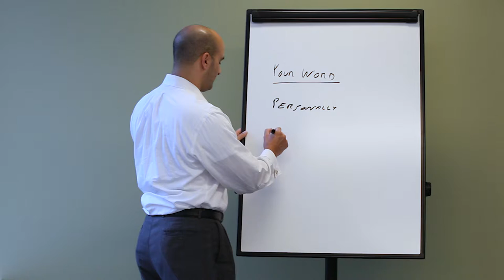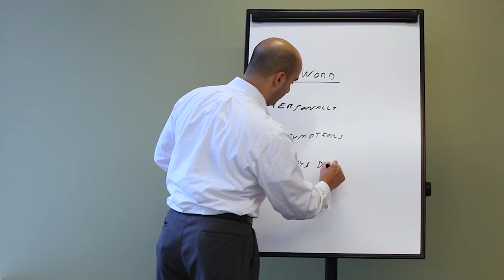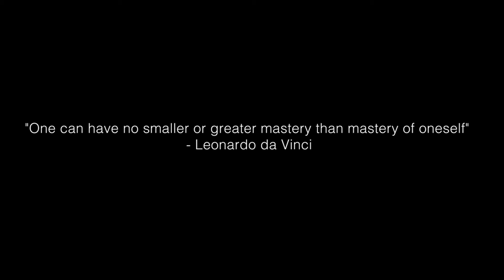Professor Silva - S1E6 - The Art of Self Mastery - Introduction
For anyone who complains about their current situation - check this out.  Four simple steps to complete self-mastery:

1. Always Keep Your Word
2. Never Take Anything Personally
3. Don't Make Assumptions
4. Always Do Your Best

This is based on The Four Agreements: A Practical Guide to Personal Freedom, Book by Don Miguel Ruiz